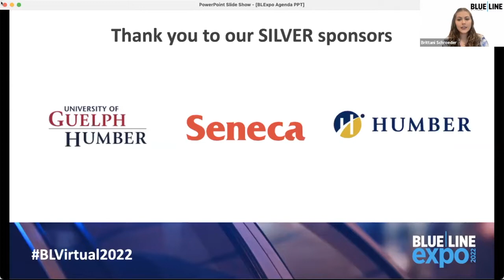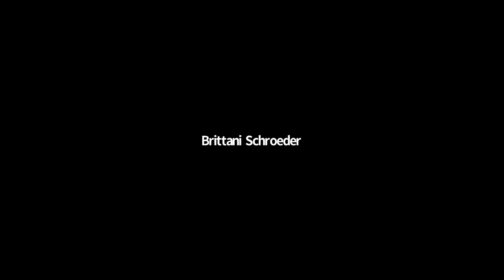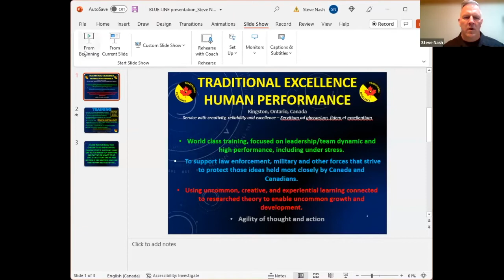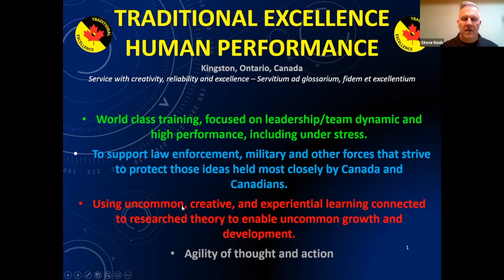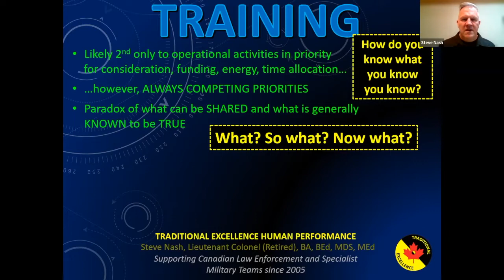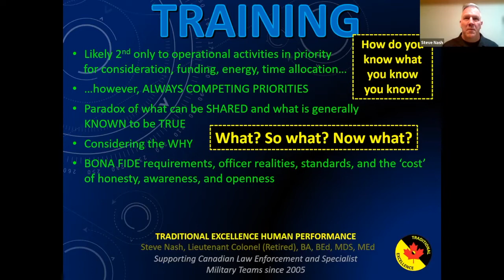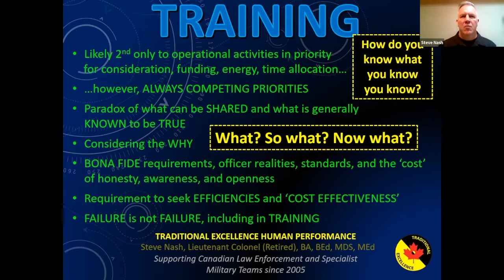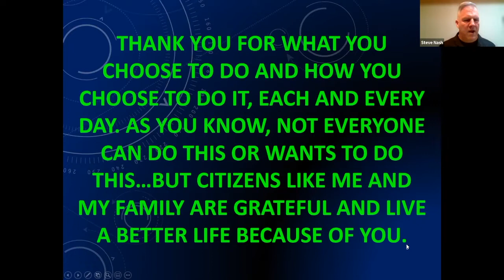Blue Line Summit Panel Discussion Training